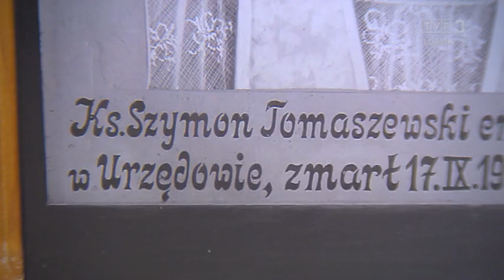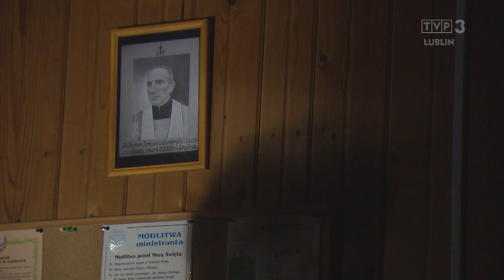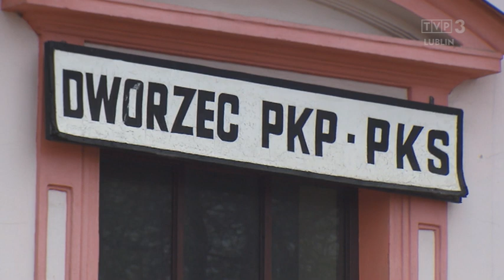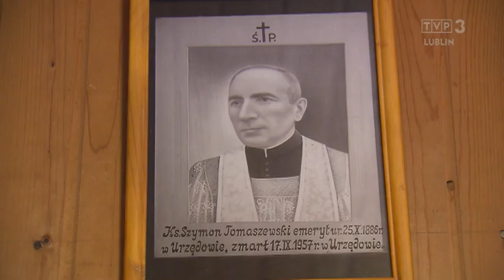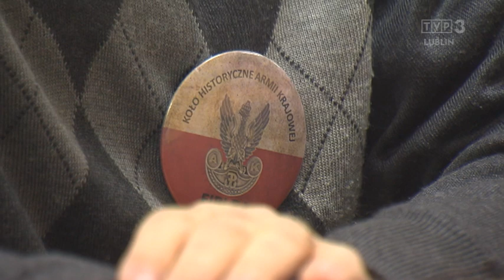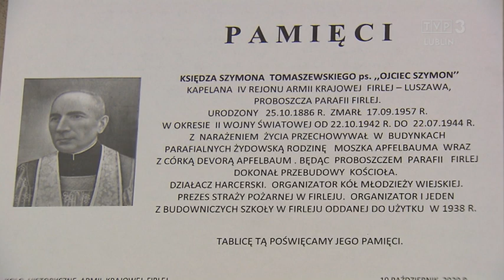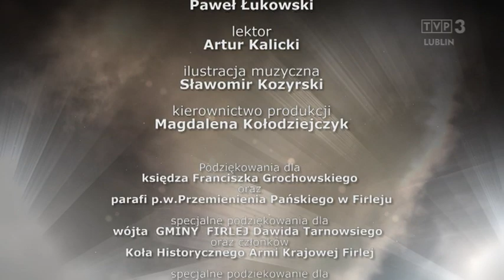Ks. Szymon Tomaszewski - FIRLEJ 2020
W kwietniu 1942 r. Niemcy utworzyli w Firleju, w powiecie lubartowskim getto, w którym oprócz 167 mieszańców wsi pochodzenia żydowskiego znaleźli się także Żydzi z Lubartowa, Lublina i Żydzi słowaccy, przesiedleni do Firleja wiosną 1942 r. W październiku 1942 r. getto zostało zlikwidowane a Żydów deportowano do getta w Lubartowie, a następnie do obozów zagłady w Sobiborze i Bełżcu.

Ks. Szymon Tomaszewski urodził się w Urzędowie 25 października 1886 r.
Od 1927 r. aż do przejścia na emeryturę, w 1947 r. był proboszczem Parafii PW. Przemienienia Pańskiego w Firleju.
Zmarł w 1957 r. Pochowany jest na cmentarzu w Urzędowie.

Ksiądz Szymon był zaangażowany w działalność społeczności lokalnej, między innymi z jego inicjatywy powstała w 1938 r. szkoła w Firleju, dokonał przebudowy kościoła, był działaczem harcerskim, organizatorem kół młodzieży wiejskiej i prezesem straży pożarnej w Firleju.
W czasie okupacji hitlerowskiej działał pod pseudonimem „Ojciec Szymon”. Był kapelanem IV Rejonu Armii Krajowej Firlej-Luszawa.

Od 22 października 1942 r. do 22 lipca 1944 r. ukrywał na strychu obory należącej do parafii rodzinę żydowską - Mojżesza Apfelbauma z córką Devorą, którym udało się doczekać końca wojny.
Z inicjatywy Koła Historycznego Armii Krajowej – Firlej podjęto decyzję o odsłonięciu w dniu 19 października 2020 r. przy PARAFII PW. PRZEMIENIENIA PAŃSKIEGO W FIRLEJU pamiątkowej tablicy upamiętniającej księdza Szymona Tomaszewskiego
Wojewódzka żydowska komisja historyczna w Lublinie. 12,10 1946 r.
 Apelbaum Mojżesz urodzony 30 maja 1903 r. w Kocku województwo lubelskie, wykształcenie pięć klas gimnazjum i szkoła rabinacka w Warszawie. zamieszkały przed wojną Firleju powiat lubartowski.
Byłem w trzydziestym dziewiątym roku radnym gminy żydowskiej w Firleju kiedy wojna wybuchła przemówiłem publicznie do ludności Firleja i okolic  zachęcające do walki z Niemcami.
 Kiedy Niemcy wkroczyli do nas 15 września musiałam z tego powodu się ukrywać. Zaraz na drugi dzień po ich wkroczeniu sprofanowali bożnice , wprowadzając tam konie i porwali rodały. Niemcy kazali Żydom by dali im 100 szt. toaletowego mydła i 2 kg kawy w przeciągu 0,5 h rozkaz ten Żydzi wykonali.

Do Lubartowa przyjechał Landrat von Winterfeld pochodzący z Prus wschodnich  wydał on rozkaz że Żydzi muszę opuszczać powiat lubartowski wyznaczył  jako miejsce zamieszkania Kock, Ostrów.
Wolno nam było wziąć ze sobą 150 zł w gotówce odzież i bieliznę w organicznej ilości,  jak również  pościel.
Rewizji dokonywali gestapowcy na szosie Lubartów Ostrów /Lubartów Kock rozbierali kobiety i mężczyzny do naga. Kiedy znaleźli u kogoś więcej niż 150 zł bili go i katowali. Postępowanie to wywołało protest ze strony ludności Polski która przez księdza interweniowała u Landratu. To poskutkowało już nie rozbierali ludzi na szosie. Rewizję przeprowadzono na ludzie w odzieży.